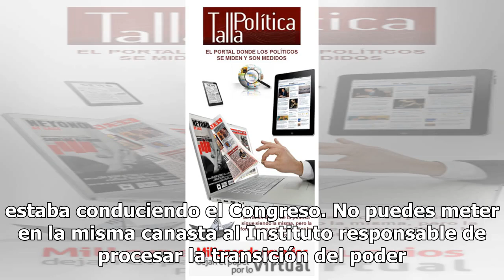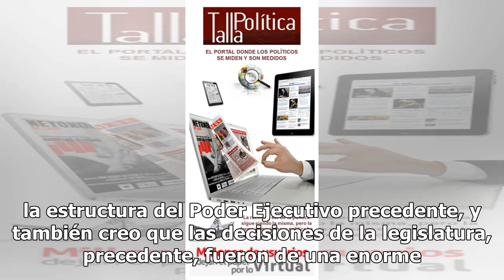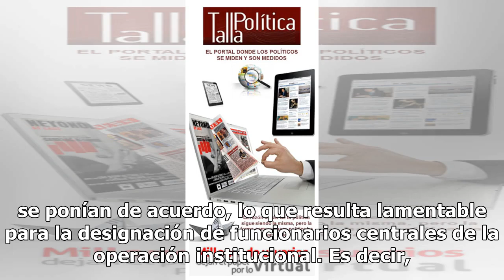Graco puso en riesgo la elección de Blanco: INE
En su despedida de Morelos, ya que en unos días se hará cargo de la Vocalía Ejecutiva del INE en San Luis Potosí, Aispuro Cárdenas señaló que Morelos tiene un sistema electoral tan frágil “que el Ejecutivo o el Poder Legislativo pueden poner en riesgo la integridad y la solidez”. En entrevista para ...